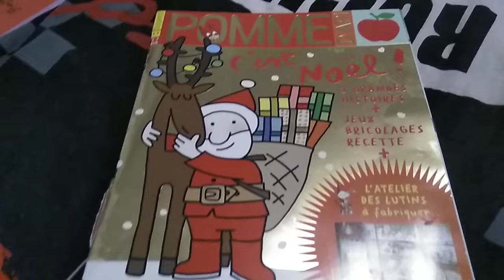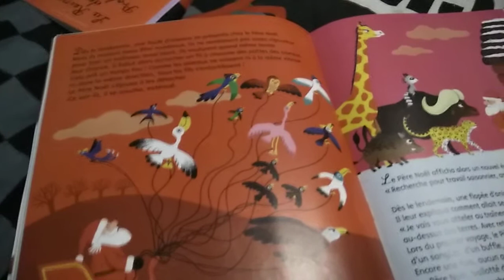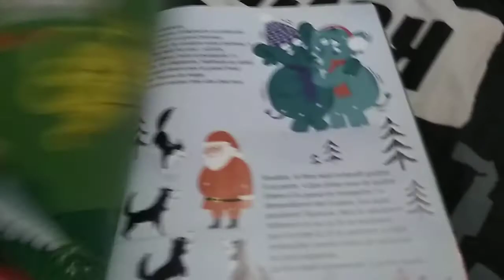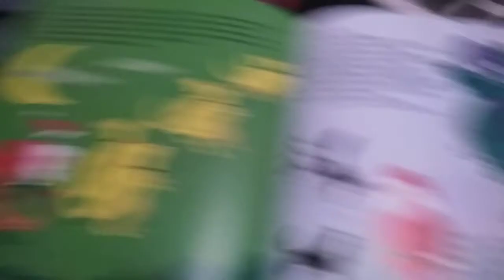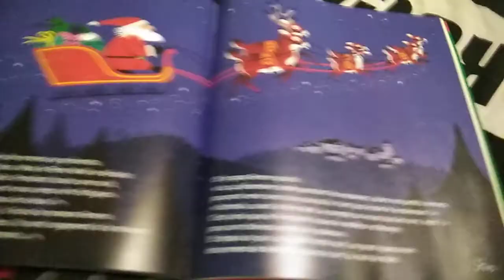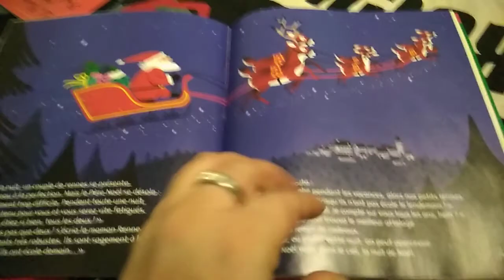Histoire pour enfants "Qui conduira le traineau du père Noel" Bayard Presse Elsa Devernois / Kiko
Histoire pour enfants Pomme d'api décembre 2017 "Qui conduira le traineau du père Noel" Bayard Presse Elsa Devernois / Kiko